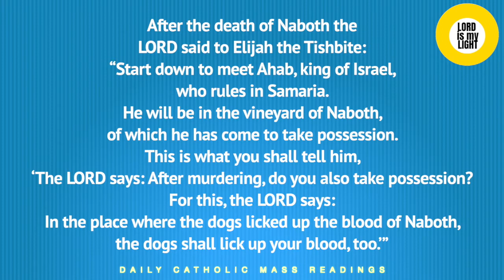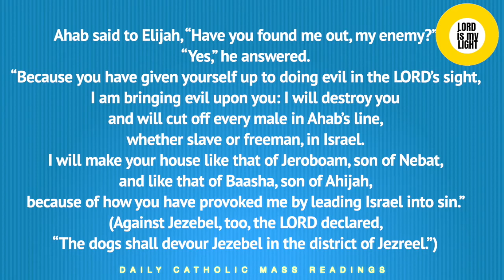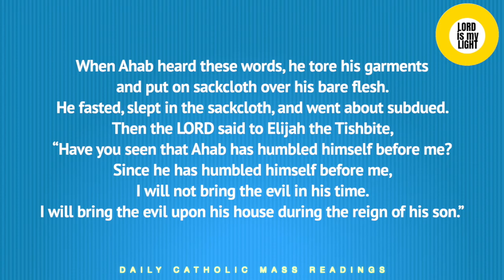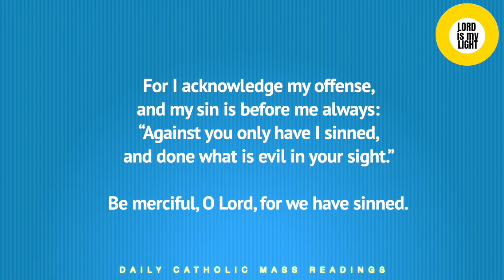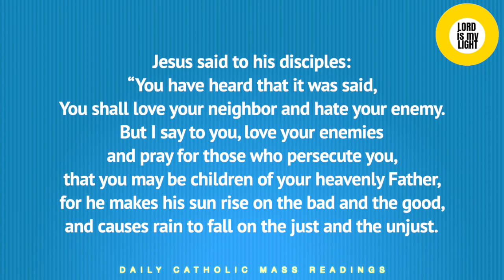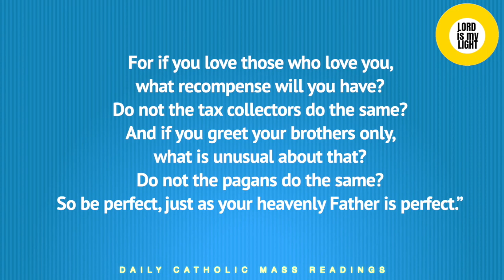DAILY CATHOLIC MASS READINGS FOR JUNE 16, 2020 -- (Tuesday of the Eleventh Week in Ordinary Time)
DAILY CATHOLIC MASS READINGS FOR JUNE 16, 2020 -- (Tuesday of the Eleventh Week in Ordinary Time) - CALMING, RELAXING, MEDITATIVE

FIRST READING:
1 KINGS 21:17-29

After the death of Naboth the LORD said to Elijah the Tishbite:
“Start down to meet Ahab, king of Israel,
who rules in Samaria.
He will be in the vineyard of Naboth,
of which he has come to take possession.
This is what you shall tell him,
‘The LORD says: After murdering, do you also take possession?
For this, the LORD says:
In the place where the dogs licked up the blood of Naboth,
the dogs shall lick up your blood, too.’”
Ahab said to Elijah, “Have you found me out, my enemy?”
“Yes,” he answered.
“Because you have given yourself up to doing evil in the LORD’s sight,
I am bringing evil upon you: I will destroy you
and will cut off every male in Ahab’s line,
whether slave or freeman, in Israel.
I will make your house like that of Jeroboam, son of Nebat,
and like that of Baasha, son of Ahijah,
because of how you have provoked me by leading Israel into sin.”
(Against Jezebel, too, the LORD declared,
“The dogs shall devour Jezebel in the district of Jezreel.”)
“When one of Ahab’s line dies in the city,
dogs will devour him;
when one of them dies in the field,
the birds of the sky will devour him.”
Indeed, no one gave himself up to the doing of evil
in the sight of the LORD as did Ahab,
urged on by his wife Jezebel.
He became completely abominable by following idols,
just as the Amorites had done,
whom the LORD drove out before the children of Israel.

When Ahab heard these words, he tore his garments
and put on sackcloth over his bare flesh.
He fasted, slept in the sackcloth, and went about subdued.
Then the LORD said to Elijah the Tishbite,
“Have you seen that Ahab has humbled himself before me?
Since he has humbled himself before me,
I will not bring the evil in his time.
I will bring the evil upon his house during the reign of his son.”

RESPONSORIAL PSALM:
Be merciful, O Lord, for we have sinned.

For I acknowledge my offense,
and my sin is before me always:
“Against you only have I sinned,
and done what is evil in your sight.”

Turn away your face from my sins,
and blot out all my guilt.
Free me from blood guilt, O God, my saving God;
then my tongue shall revel in your justice.

GOSPEL:
MATTHEW 5:43-48

Jesus said to his disciples:
“You have heard that it was said,
You shall love your neighbor and hate your enemy.
But I say to you, love your enemies
and pray for those who persecute you,
that you may be children of your heavenly Father,
for he makes his sun rise on the bad and the good,
and causes rain to fall on the just and the unjust.
For if you love those who love you, what recompense will you have?
Do not the tax collectors do the same?
And if you greet your brothers only,
what is unusual about that?
Do not the pagans do the same?
So be perfect, just as your heavenly Father is perfect.”